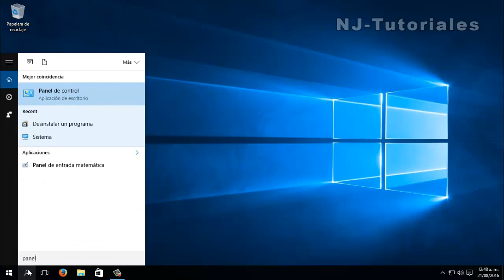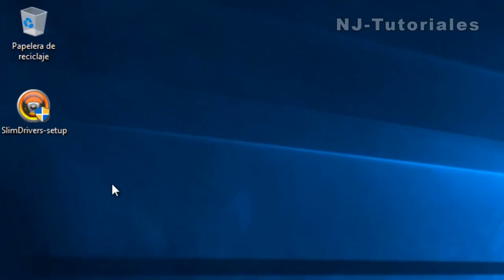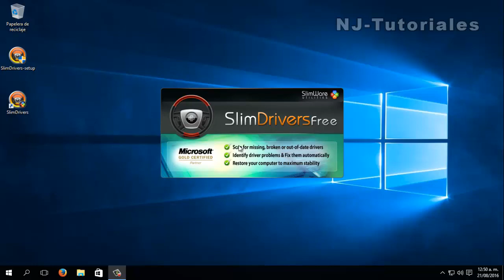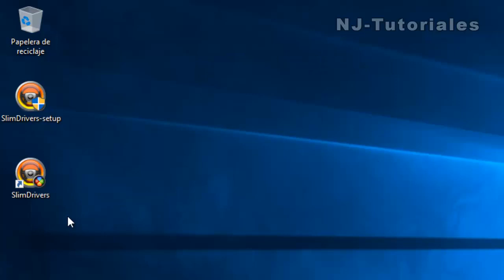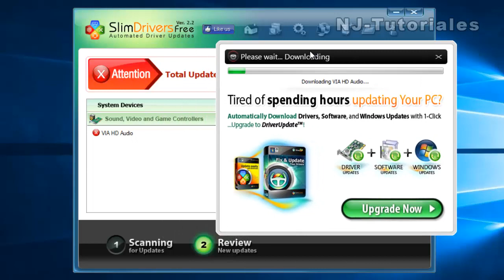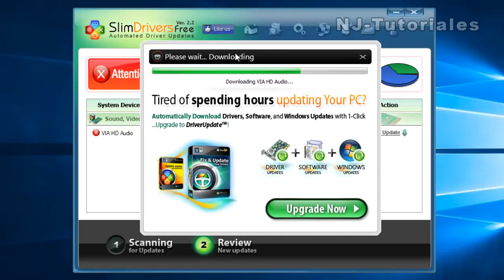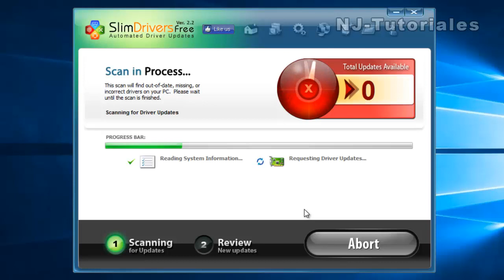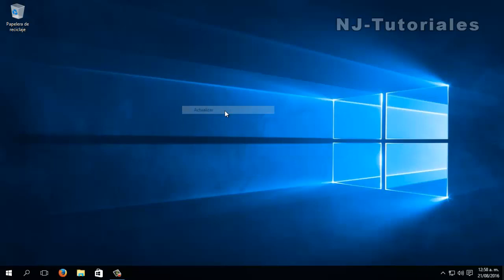Como actualizar los drivers o controladores de mi pc para windows 10, 8 y 7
Hola, bienvenido(a) a este nuevo videotutorial, en esta ocasion te enseñaré a como actualizar los drivers o controladores de windows 10, 8 y 7 con SlimDrivers.

Espero este video te haya gustado y sobretodo servido.